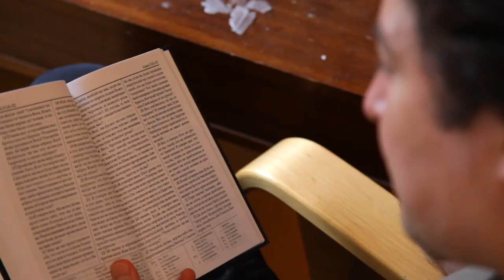Unto All the World: Emin's Story - Russia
Emin Zulfurgarov, a skilled Russian artist, lacked inspiration for his work until he walked into an LDS meetinghouse.

Feeling the kindness and love of the members, he offered to create a painting for the Church building.

In the process, Emin experienced a spiritual schooling that not only led to his baptism, but a desire to paint gospel subjects.

“[Heavenly Father] loves us, and His main goals for us is that we realize our highest potential,” he says. Now the strength and inner light he feels help him to continue on his path and do all that Heavenly Father desires of him.

“The Lord’s love, His interest, His care, is individual,” says Elder D. Todd Christofferson. “There may be billions of people, but you are infinitely valued, loved, and perfectly known to Him—and that makes all the difference.”

The Church of Jesus Christ of Latter-day Saints - Russia, St Petersburg, Ukraine